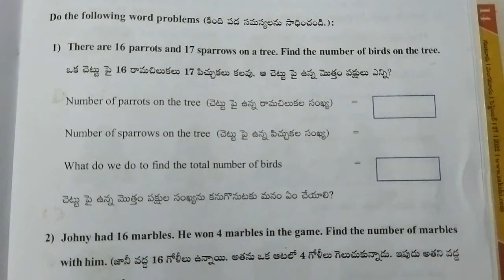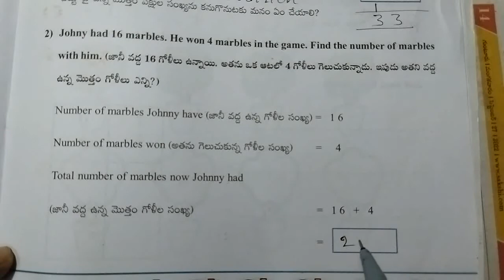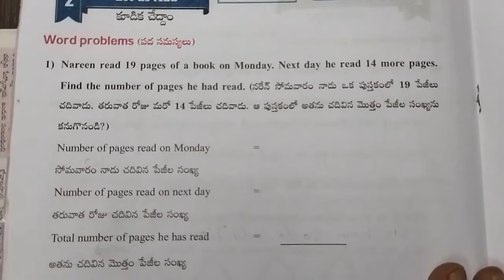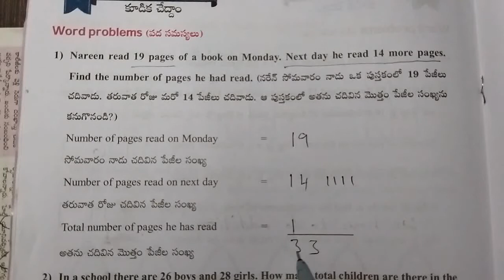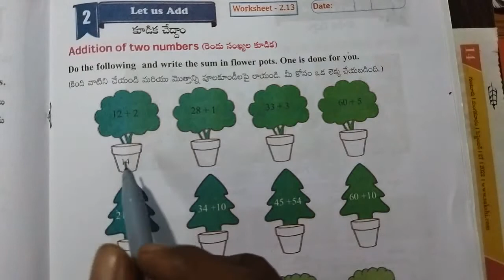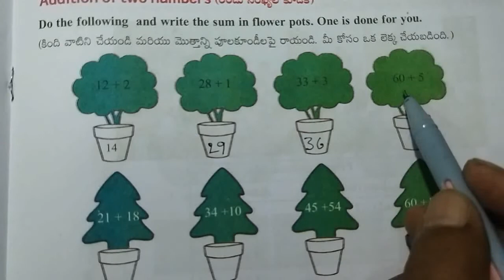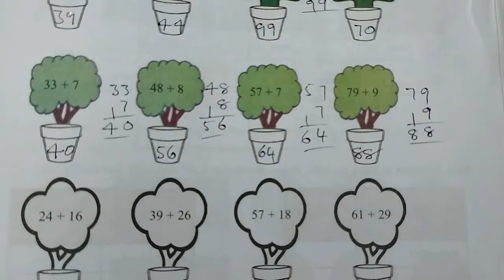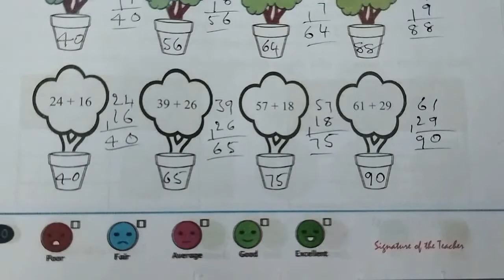2nd Class Maths workbook, AP Govt syllabus, unit - 2 : Let us add, worksheets - 2.11 to 2.13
Class : 2nd

Sub : Maths

Sem : 1

Unit - 2 : Let us add

Topic : Additions

Work sheet : 2.11 to 2.13